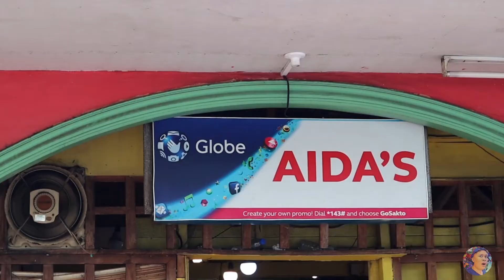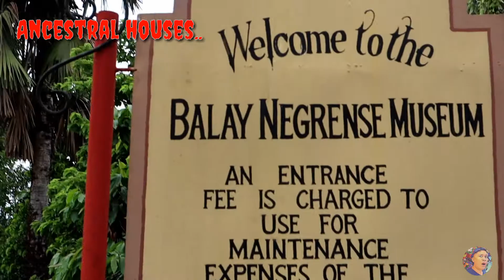Negros occidental Expedition - Bacolod - Philippines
Nakakamangha ang mga tanawin sa pilipinas..